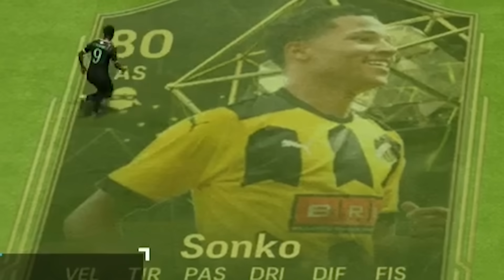LA MIA RAGAZZA SCEGLIE I PIU' BELLI 😡​ DRAFT EAFC24